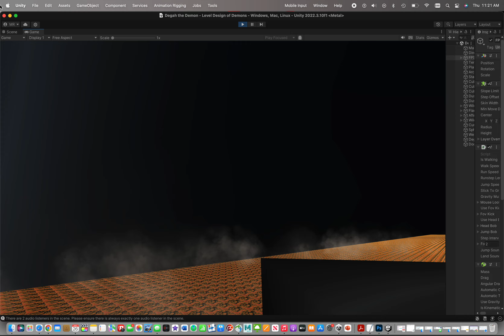Work in Progress of Degah's Kingdom